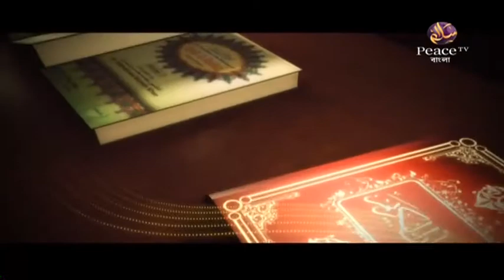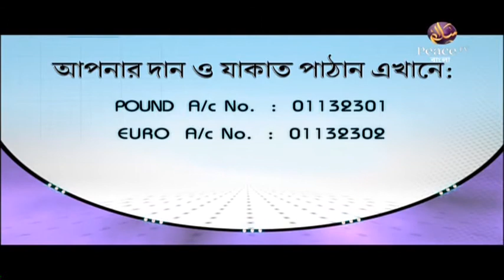১০১. বুলুগুল মারাম। শাইখ সাইফুদ্দীন বেলাল মাদানী। পিস টিভি বাংলা